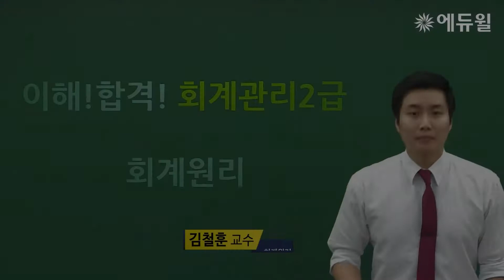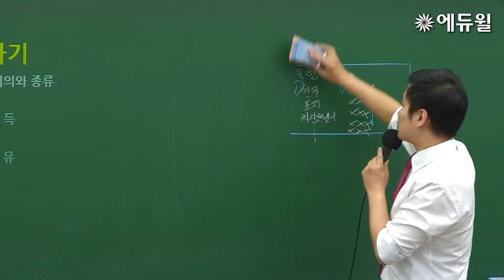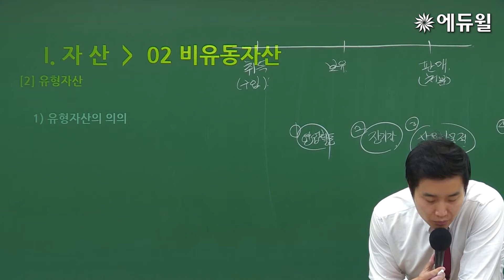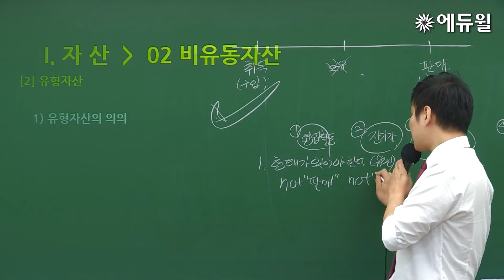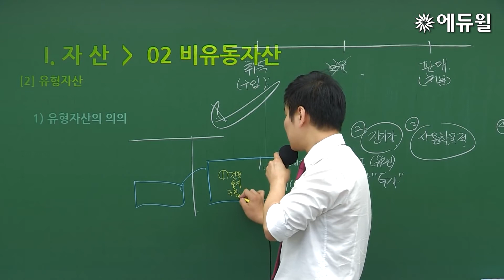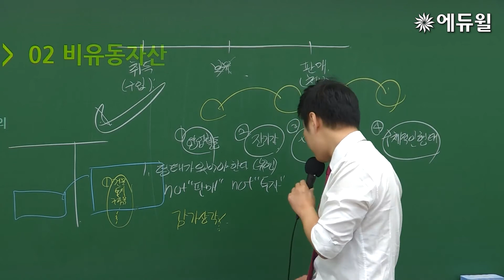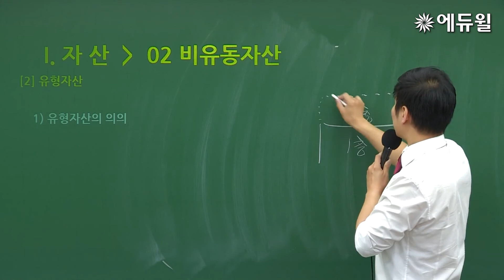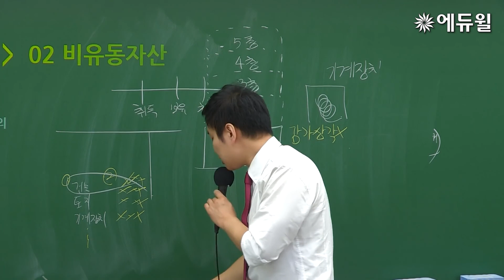48강 유형자산①ㅣ2020 회계관리2급 회계원리 유료강의 무료공개ㅣ재경관리사